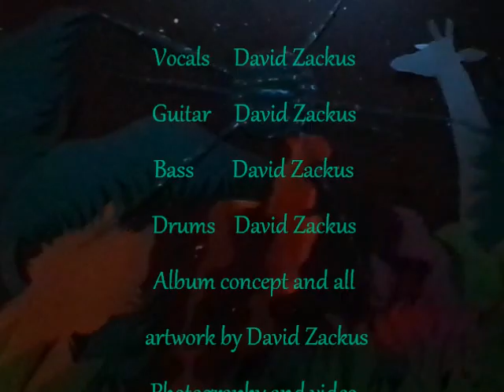Bluegreen Dream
Bluegreen Dream is a song off of my album: Moonlight Lava.